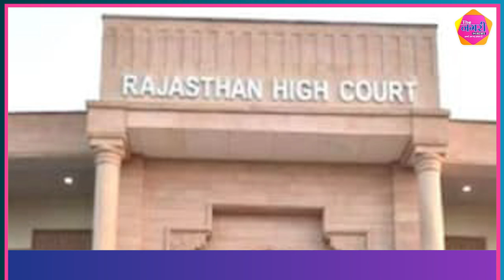jaipur के गलता पीठ पर राजस्थान High Court का बड़ा फैसला, अवधेशाचार्य को महंत पद से हटाया